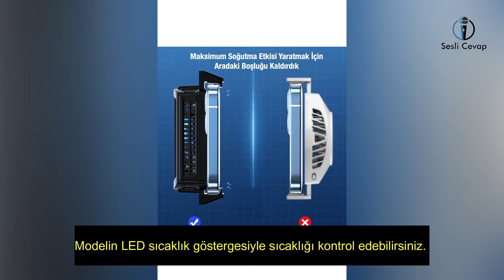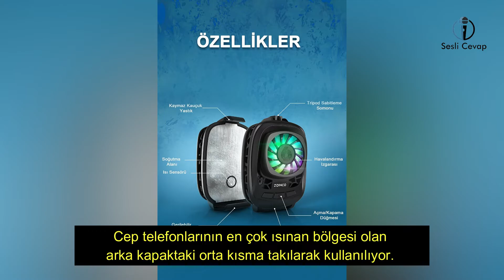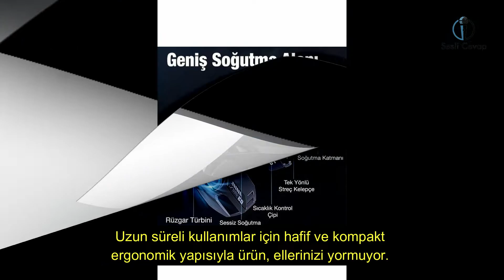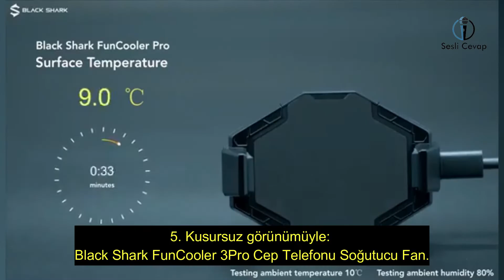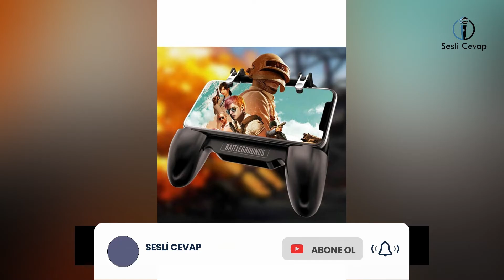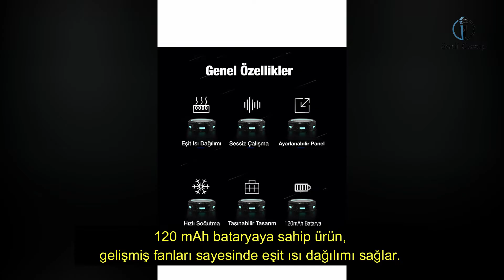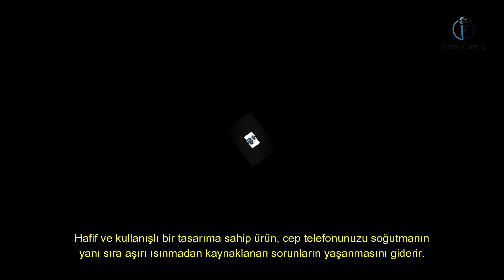En İyi 10 Telefon Soğutucu Fan - Oyun Oynarken Telefon Isınmaya Son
En İyi 10 Telefon Soğutucular - Oyun Oynarken Telefon Isınmaya Son

Cep telefonları, oyun tutkunlarının istedikleri her ortamda pratik şekilde oyun oynamalarına olanak tanıyor. Sıklıkla oyun oynayanların karşılaştıkları en büyük problemlerden biri, ısınma sorunu. Kısa sürede ısınan cep telefonları, oyunlarda performans kaybı yaşanmasına sebep olurken aynı zamanda eğlencenin tadını kaçırıyor. Telefon soğutucular sayesinde ısınma problemini çözmek mümkün. İşte, birbirinden kaliteli en iyi telefon soğutucular...

Sesli Cevap Kanalına Hoşgeldiniz.
Merak edilen tüm soruların cevabını kanalımızda sesli olarak sunuyoruz.
Aklınızda hangi soru varsa, Sesli Cevap Kanalında o var.

"Sizin Sesiniz, Sizin Kanalınız."

" Öğrenmek Güzeldir. "